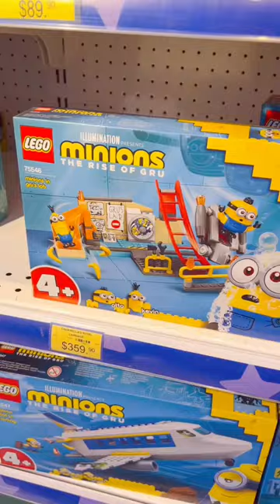Which Minions Lego Set should I Buy?!